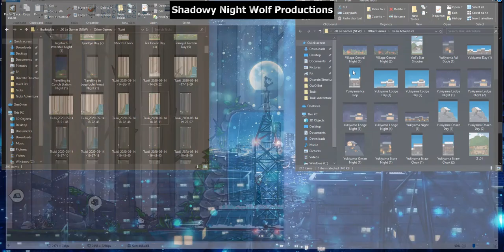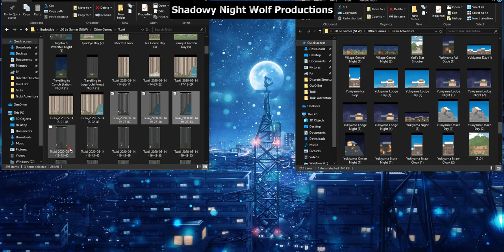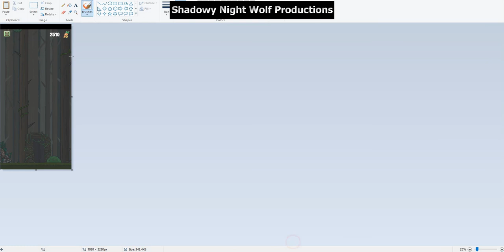Tsuki Adventure -- How I Put Together Screenshots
✘ This is a video of how I put together screenshots on Tsuki Adventure game. To those who played
or is playing with Tsuki knows that we can't see the entire map / picture. I for one did this so that I
can have a FULL background when doing a Tutorial / Quick Tips on Tsuki Adventure (and also for
my entertainment).

Currently, I have approximately 200 full backgrounds (from Mushroom Village; Central Village, Train
Station, Bus Station, Event Area, Tranquil Garden, Chi's House, Moca's House, Graveyard, Mermaid
Coast, Moonlit Cave, Kyudojo -- Great City; Downtown, Beon Arcade, Cubicle Hotel, Grand Royal
Hotel -- Yukiyama Village; Central Village, Yukiyama Lodge, Yukiyama Onsen, Bus Station --
Jugafuchi Forest; Campsite, Fallen Tree, Waterfall, Waterfall Cave, Uso Village -- Hareshima; Resort,
Beach, Docks) of Tsuki doing different things with his friends.

Game Name
➳ Tsuki Adventure (FREE)

Game Developer
➳ HyperBeard

Genre
➳ Adventure
➳ Passive Game

Available in
➳ Google Play with In-Game Purchases

Music
➳ A500 Turrican II - Intro (slow version 0.75x)